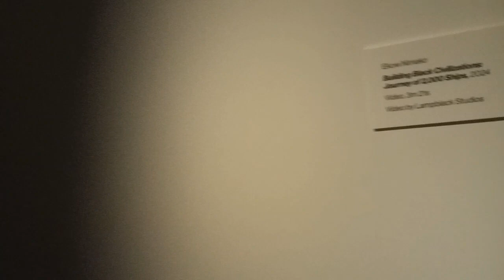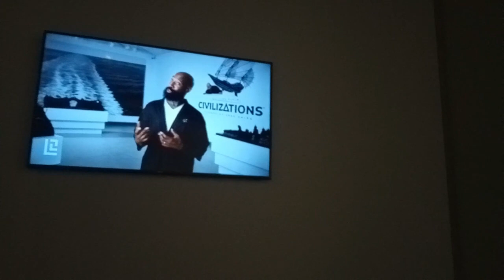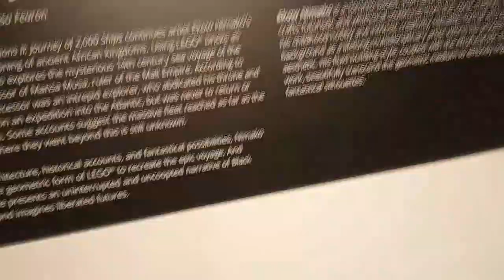EVENT VLOG | Lego Exhibition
Hello, everyone! Today, we'll be going to a Lego Exhibition!

Music